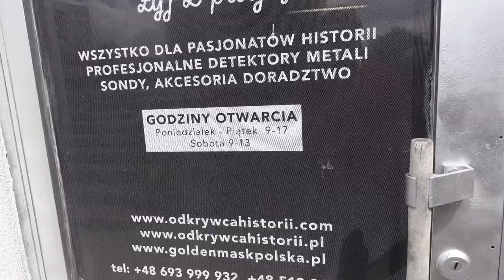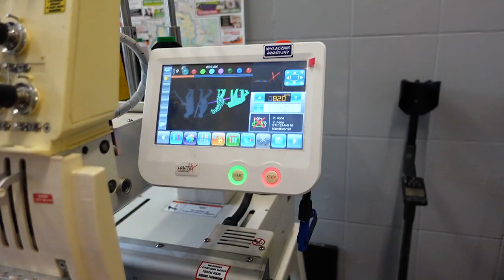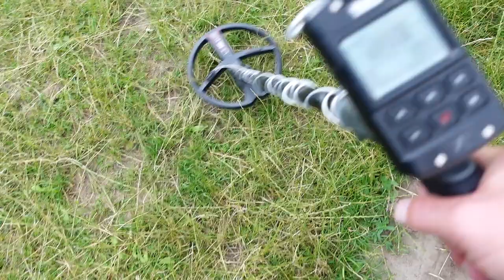Rodzinka detektorystów PL#4. Poszukiwania kasy. $$. Zaczynamy przygodę z rybami.❌Start w zawodach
🎥 W tym odcinku Ewelina zbiera kasę na plaży. Krzysztof oznajmia, że zaczyna przygotowania do zawodów kolarstwa górskiego pt. Ogólnopolskie Mistrzostwa Polski MTB Susz - Epidemia Cyklozy. 🧡Ewelina i Krzysztof udają się na pierwsze wędkowanie w tym roku. Podejmują decyzję o zakupie łodki wędkarskiej, która przyda się im  do połowu ryb i rzucania magnesem. Hania odpoczywa od wyjazdów i regeneruje siły. Metal detector Górnik. Poszukiwania kasy

‼ Prowadzimy doradztwo w zakresie doboru wykrywaczy metali. Odnajdziemy Twoją zgubę -obrączkę,pierścionek itp.